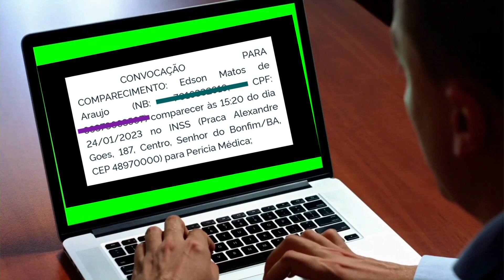INSS: Comunicado importante para este segurado, do Senhor do Bomfim.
✳Comunicado importante do INSS :

✔ CONVOCAÇÃO PARA COMPARECIMENTO:

 Edson Matos de Araujo (NB: 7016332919, CPF: 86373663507) comparecer às 15:20 do dia 24/01/2023 no INSS (Praca Alexandre Goes, 187, Centro, Senhor do Bonfim/BA, CEP 48970000) para Perícia Médica;

Fila do INSS 2022
Notificação do INSS

Senhor do Bomfim Ba,
filadoinss convocação do INSS pente-fino, Senhor do Bomfim Bahia